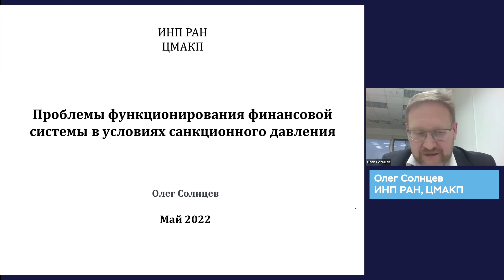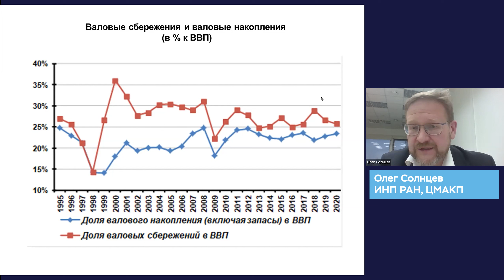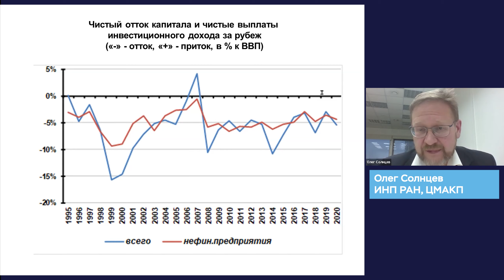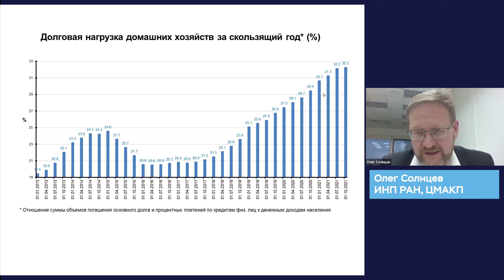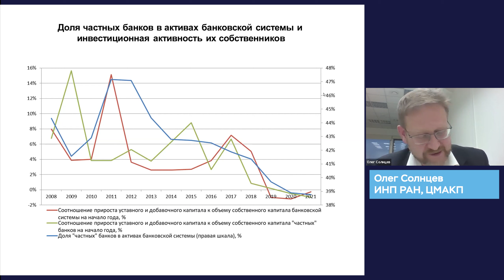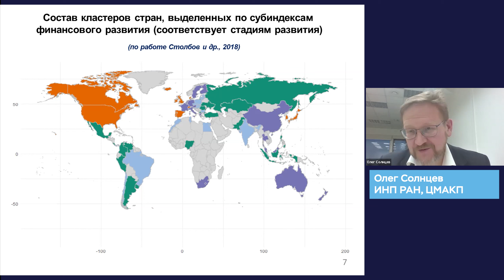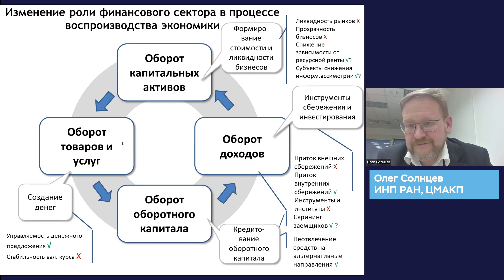Финансовые системы под санкциями: какое складывается будущее?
Солнцев Олег Геннадьевич, заведующий лаборатории, кандидат экономических наук

Выступление прошло 12 мая 2022 в рамках сессии "Проблемы функционирования финансовой системы в условиях санкционного давления" Секции Управления Экономики Центрального Дома Ученых. Все выступления сессии

Выходные данные: Солнцев О.Г. Проблемы функционирования финансовой системы в условиях санкционного давления [видео] / О.Г. Солнцев // Сайт ИНП РАН. - 7 апреля 2022. - Центральный Дом Ученых, заседание "Секции Управления Экономикой". - URL: https:// (дата обращения: 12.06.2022).

00:00:00 Вступление
00:00:58 Два пути
00:02:38 Сбережения, отток капитала и новое финансовое регулирование
00:10:26 Потребительские кредиты достигло пределов
00:12:19 Второе дыхание у частных банков?
00:15:00 Изменение роли финансового сектора в процессе воспроизводства экономики
00:23:21 Как страны различаются по уровню финансового развития?
00:25:30 Вопрос: как теперь выстраивать международные контуры?